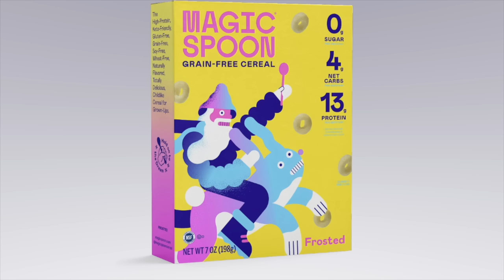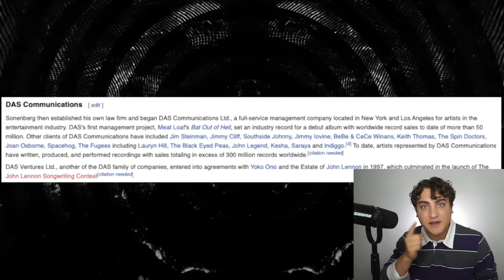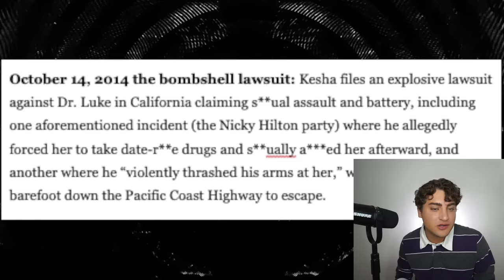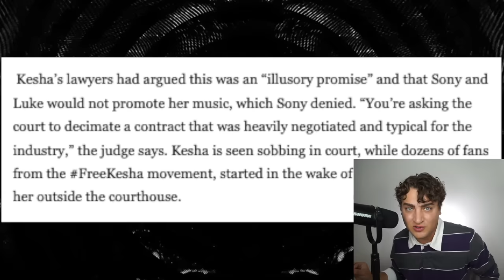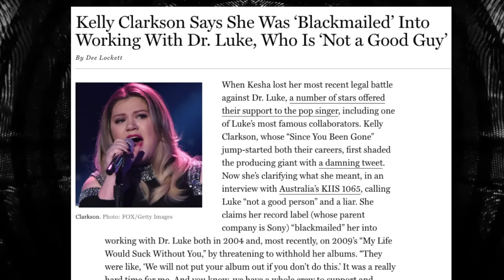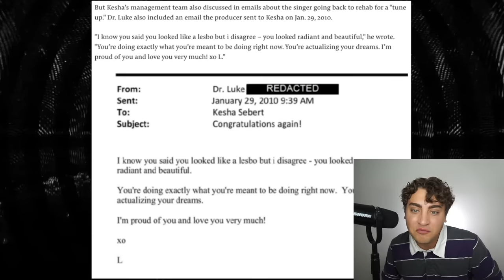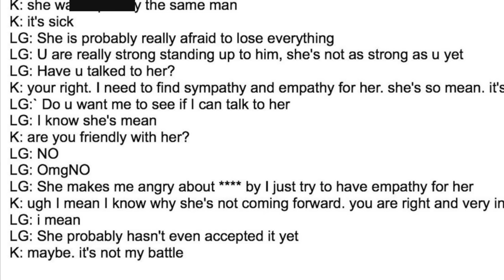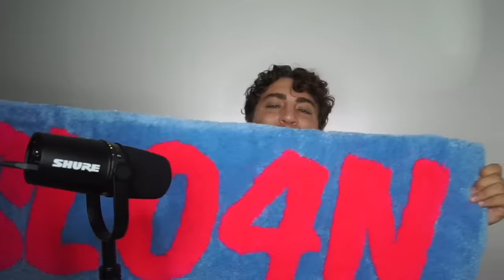Tragic Details About Kesha's Legal Battle with Dr. Luke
Kesha has been in a 7-year long legal battle with music producer and executive Dr. Luke. The crimes she has accused him of are damning and their disputes have been complicated. Other stars like Lady Gaga and Katy Perry have found themselves in the mix of their feud, with some celebrities supporting Kesha and others disavowing her. This legal war wasn't a win for Kesha, but it was a start.

Thank you SO MUCH Rugz 4 U for the AWESOME SL04N rug! I love it!

Sloan YouTube
9994 Sowder Village Sq # 502